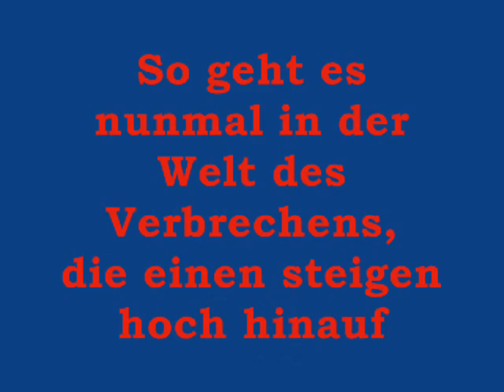GANGSTA KILLER KUNG FU MASSAKER DIRECTORS CUT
Ein vielfach gekröntes Meisterwerk. Bombastische Effekte, die einen Michael Bay oder Roland Emmerich wie billige Amateurfilmer aussehen lassen!
Ja, echt.
Okay, zugegeben wir haben damals nicht auf Schnitt gedreht, niemand von und kann schauspielen und ich hab einen verkackte Frisur,
aber zumindest hab ich mich bemüht es ansprechend zu schneiden!
Was, da wir wie gesagt nicht auf Schnitt gedreht haben und ich mir nur Windows Movie Maker leisten konnte, recht schwer war...
Eigentlich ein sinnloses Unterfangen...egal:
Viel Spass beim Suchen von Filmfehlern und lachen über einige Ungereimtheiten (z.b Achtet doch mal auf die Mordszene )^^